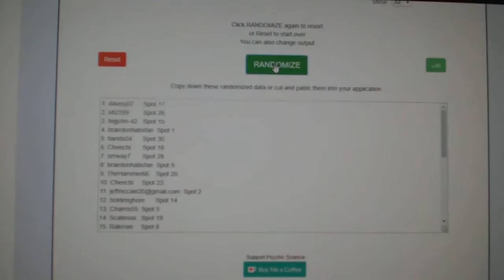Team Randoms - C&C GB #9602